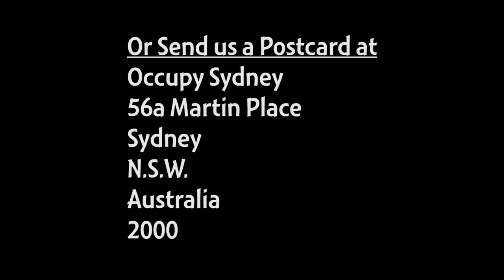Occupy Sydney Day 160: Occupier Interviews - Amber - 23rd March 2012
At our First Occupy Fridays we interview some of the Occupiers
at Occupy Sydney.